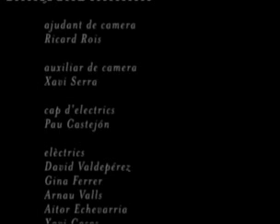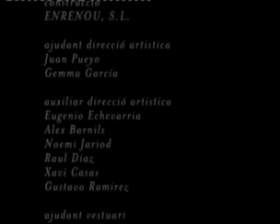Erre que erre DIVADLO Vídeo-Danza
Vídeo Danza de la compañía Erre que erre. Dirigido por Guillem Morales. Música de Martín Fuks